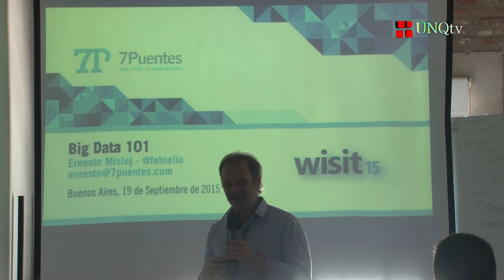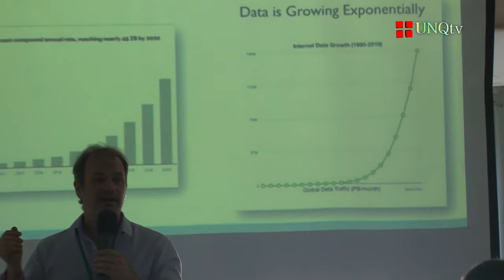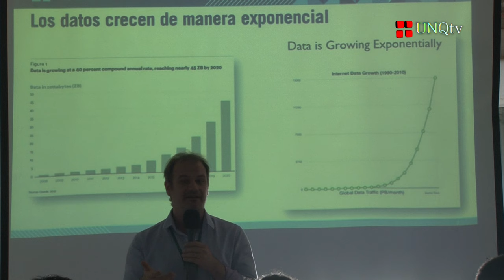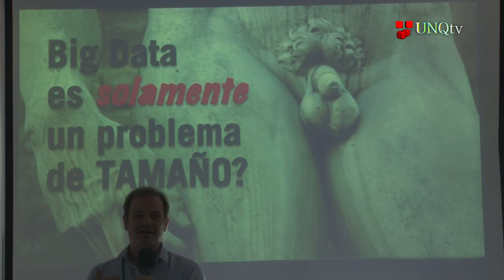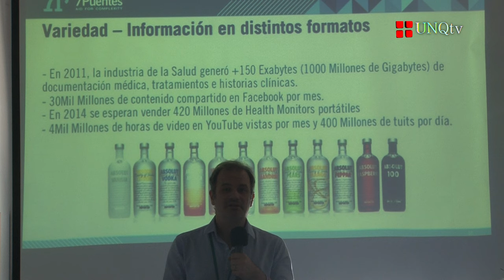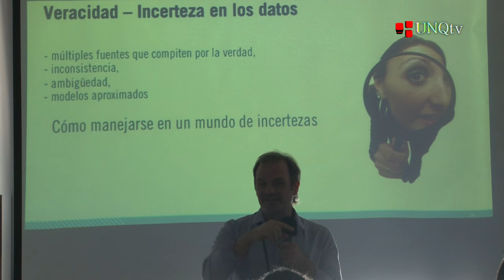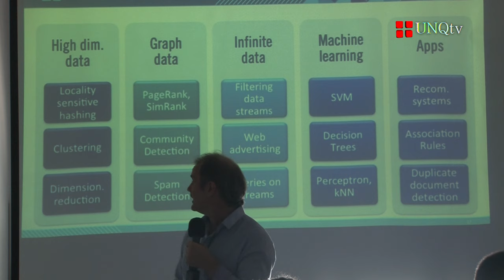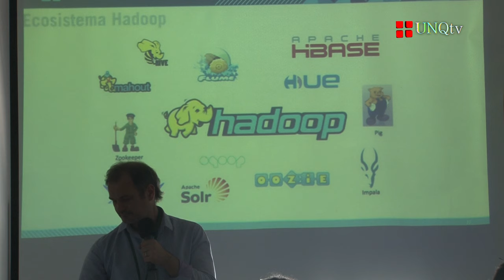Wisit 15 - Big Data 101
Wisit 15

Charla:  Big Data 101

Expositores: Ernesto Mislej